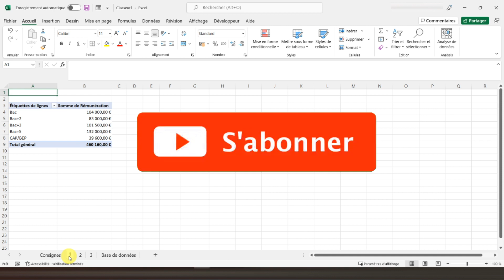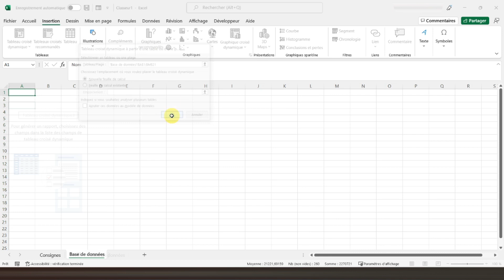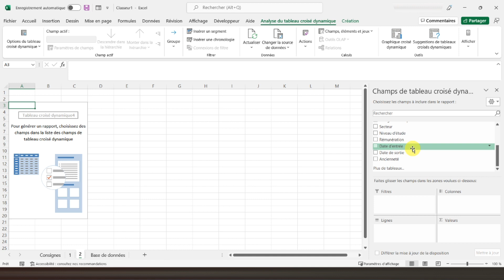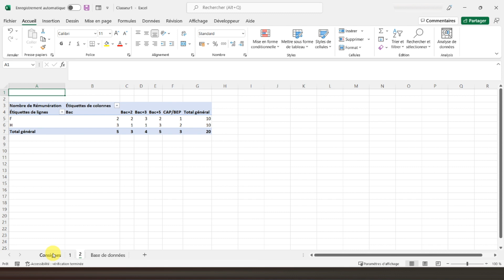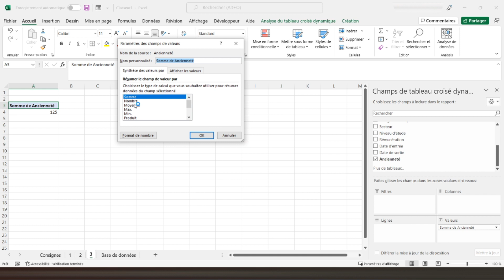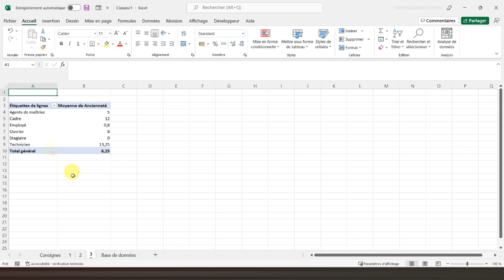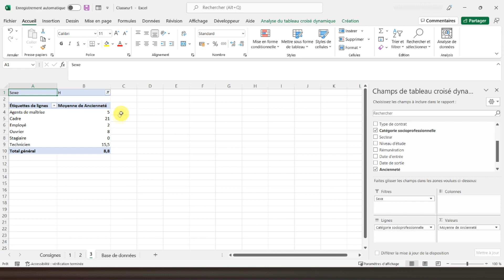Créer un tableau croisé dynamique sur Excel